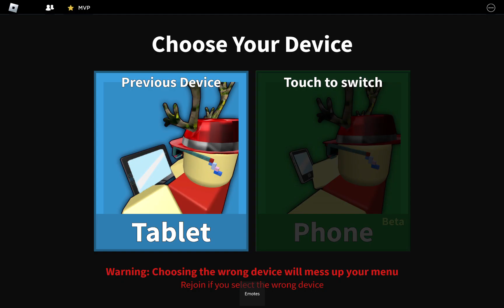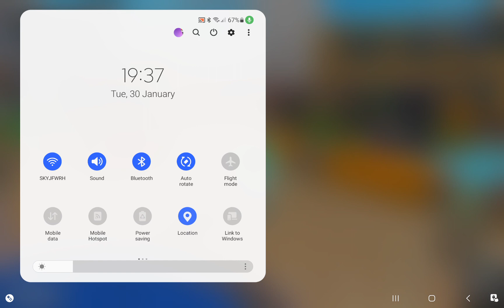30 January 2024